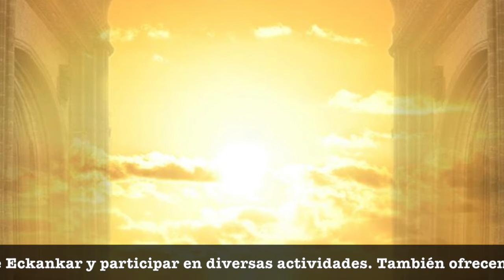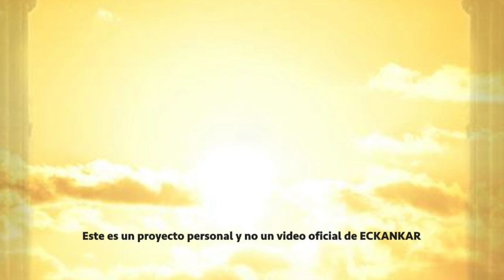Bienvenido a las palabras del Maestro Jan 12, 2020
ECKANKAR.ORG.MX
"Siempre debemos recordar por qué estamos aquí.
¿Es para beneficiarnos personalmente de alguna forma material? ¿O es a fin de amar y brindarle servicio a Dios?"
Harold Klemp, Ask the Master [Pregúntale al Maestro], Libro 2, pp. 246-47